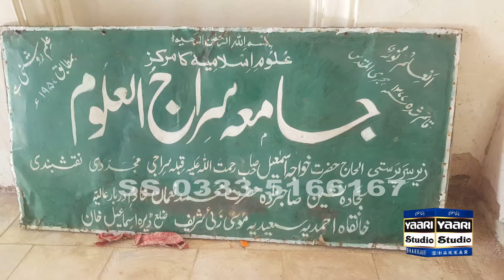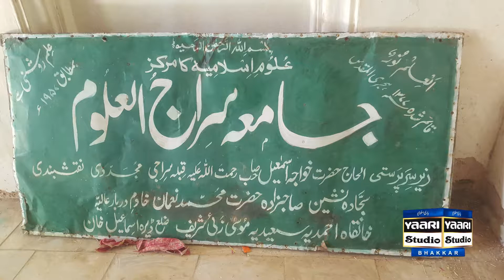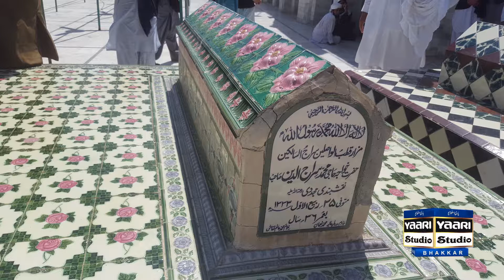Darbaar e Alia Musa Zai Sharif DiKhan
Hi
I am Sami Ullah Khan Shakri
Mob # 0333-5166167